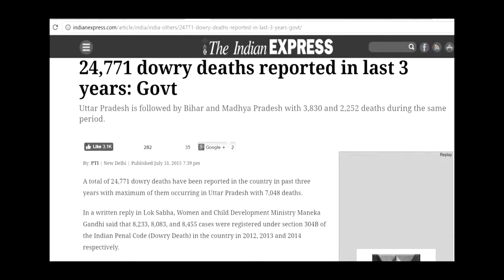Dowry death explained by Moulana दहेज के लिए मौत